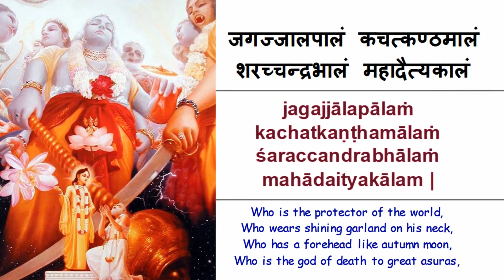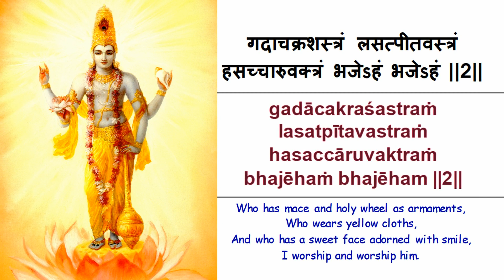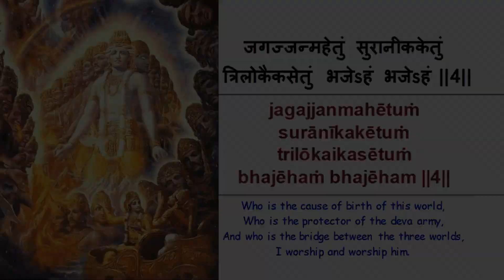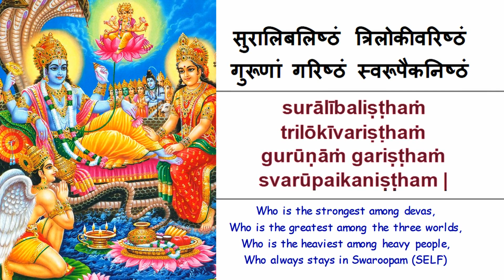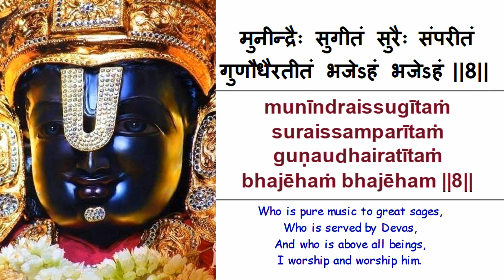Hari Stotram (श्री हरी स्तोत्रम्) with lyrics and meaning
Sri Hari Stotram is a powerful mantra dedicated to Lord Vishnu and recited by Swami Brahmananda. It is believed that chanting it daily fulfills all desired wishes, removes health issues and obstacles. The stotram describes Lord Hari as the protector of the world, having the radiance of hundred suns and defeating enemies. The Phalashruti says that reciting the octet with a peaceful mind leads the devotee to Vaikunth, free from sorrow, grief, and the cycle of birth and death.